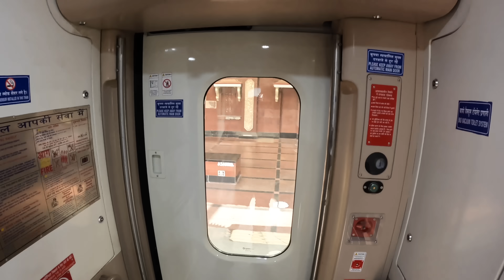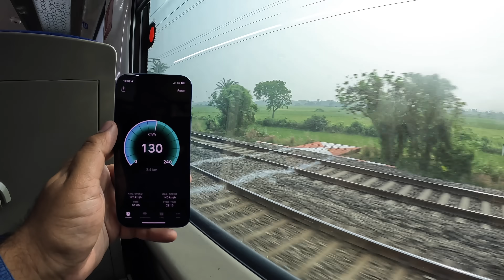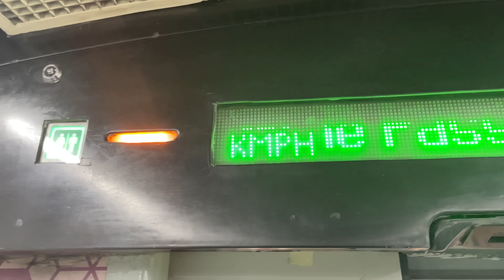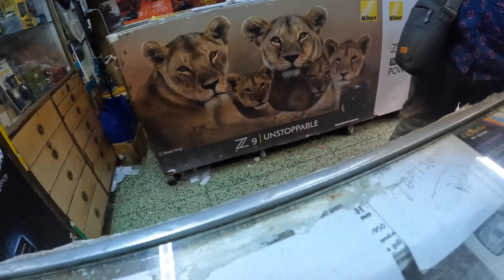Asansol to Kolkata in 2 Hours || আর দেবেনা NON-VEG খাবার? || VANDE BHARAT NEW THALI